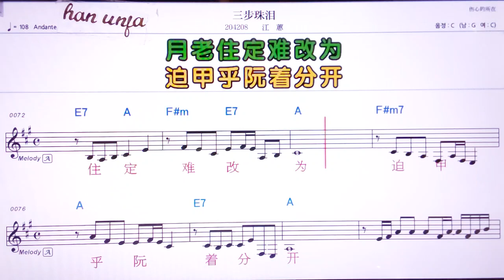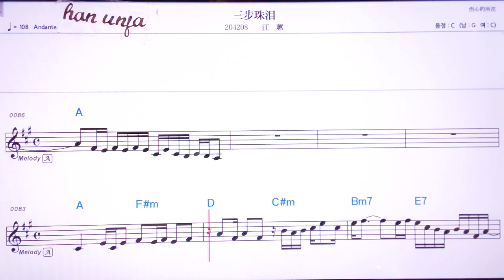💖 썬뿌쭈레이/쟝후이 👍MR,노래방, 악보, 코드,Karaoke With Sheet Music